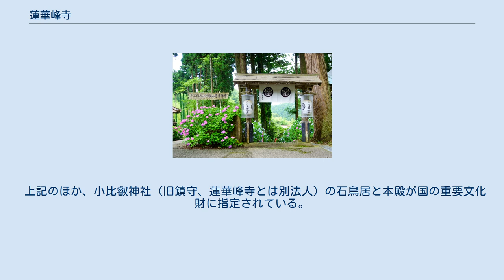蓮華峰寺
蓮華峰寺（れんげぶじ）は、新潟県佐渡市にある真言宗智山派の寺院。
大同元年（806年）、真言宗の開祖、空海の開山という伝承をもつ。
山号は小比叡山（こびえさん）。
金剛寺、室生寺とともに真言の三大聖地の一つとされる。
佐渡四国八十八札所の第六番札所。
資料によって「蓮華峯寺」と記すものもある。
 創建の時期や事情については明らかでないが、寺伝では大同元年（806年）、佐渡が京都の海上の鬼門にあたることから、王城鎮護の霊場として空海によって開かれたという。
開山の年を大同2年（807年）とする伝承もある。
また、800年代中期に天台僧によって開かれたとする異説もある。
 伝承によれば、恵果より空海に伝法の印として伝えられた三杵を奪い返そうと唐の僧侶たちが海岸まで追いかけてきた時、空海は東方に向かい「密教有縁の所に生きて我を待つべし」と三杵を投げ上げたという。
このうち五鈷杵は能登見附島に、三鈷杵は高野山に、独鈷杵が佐渡の小比叡山に飛来したとされる。
 同じく王城鎮護の山とされる比叡山とは御所から見て同一線上にあり、このために小比叡山と呼ばれたとされる。
これに対して などいくつかの異説がある。
 周辺の山々の様子が八葉の蓮華を思わせたため寺号を蓮華峰寺とした。
 江戸時代中期の最盛期には佐渡国を中心に40か寺以上の末寺を従え、徳川家の廟所ともなった。
嵯峨天皇の勅願寺であったともいわれる。
 小高い山に囲まれた谷地に、金堂を中心として山門、客殿、庫裏、鐘楼、弘法堂、御霊屋、骨堂（こつどう）、八角堂、八祖堂、山王権現社、小比叡神社など多くの建築物が現存している。
 慶安5年に起きた「小比叡騒動」（後述）の戦火で客殿、庫裏を焼失したが、室町時代前期の建立と考えられる金堂をはじめ、弘法堂（奥の院、空海の祠堂）、骨堂などは喪失を免れ、南北朝時代から江戸時代初期に至る各年代の建築様式を良好に保存している建築物が多い。
金堂、弘法堂、骨堂は国の重要文化財に指定されている。
 現在の境内地は約3000坪。
周辺に駐車場などが整備されている。
 山門前には「子授け欅」と呼ばれる欅があり、この欅を人知れず抱くと子供を授かるという伝承がある。
 空海の独鈷杵がかかった柳の木の跡には、水芭蕉などが咲く低湿地が広がっている。
ここから湧出する水は延命健康の霊水とされている。
 「あじさい寺」とも呼ばれ、境内には7000株の紫陽花が植栽されており7月中旬の花の時期には「あぢさい祭り」が開催され賑わう。
他に、杉木立、ツツジなどが美しく整備され、寺を訪れた歌人、俳人が多くの歌や句を残している。
 蓮草峰寺古りし五彩のあひだより天人が吹く王朝の夢 — 与謝野寛 櫨漆いろづく谷にうぐひすのあな高喘けり佐渡蓮華峰寺 — 古野秀雄 この寺は佐渡あぢさゐの総本山 — 山口誓子 小比叡神社は蓮華峰寺の旧鎮守社であるが、明治の神仏分離令によって独立した。
現在は蓮華峰寺とは別法人であるが、境内地は旧来通り一体の空間を成している。
 慶安5年（1652年）、相川町奉行であった辻藤左衛門信俊が上役との軋轢から騒乱となり、一族と共に蓮華峰寺に立てこもるという事件が起こった。
これを「小比叡騒動」または「蓮華峰寺の乱」という。
 辻藤は世情に通じ有能であったため相川町奉行に抜擢されたが、当時、佐渡奉行所に横行していた役人の腐敗、不正を憤り上役に綱紀粛正を迫った。
こうした辻藤の行動は上役、同輩から疎んじられ、抜擢人事への妬みもあり次第に孤立していった。
些細な不始末を理由に小木町番所役に降格、左遷されると辻藤は江戸への告発を試みる。
しかし、知人に託した訴状が船の難破で海岸に漂着し上役に知られると、辻藤と奉行所の対立は決定的になってしまう。
 役向きで相川に向かった辻藤が旧知の住職を訪ねるため蓮華峰寺に立ち寄ると、奉行所側はこれを謀反篭城であると断罪して武力鎮圧に向かった。
辻藤とその一族は蓮華峰寺と、寺に隣接する小比叡城に立てこもり応戦するが、最後には全員が自害した。
辻藤に加担したとみなされた蓮華峰寺住職の快慶は獄門にかけられた。
 この事件の発端は奉行所と一役人の間のささいな感情のもつれであったが、慶安の変直後の世情とあいまって奉行所側の過剰反応を誘発してしまったとするのが定説である。
また、当時、蓮華峰寺の寺領から砂金が発見されて...